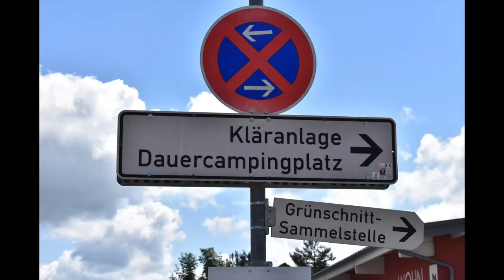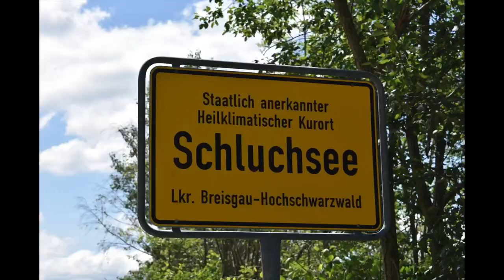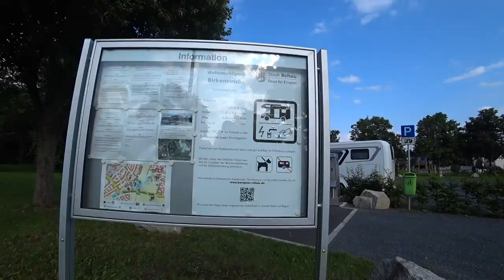Sommer 2021 mit dem Wohnmobil Camping Schluchsee Schwarzwald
Nach unserer Tour durch Frankreich, lassen wir den Urlaub im Schwarzwald ausklingen. Nach einem letzten Zwischenstopp in Rehau gehts dann nach Hause.